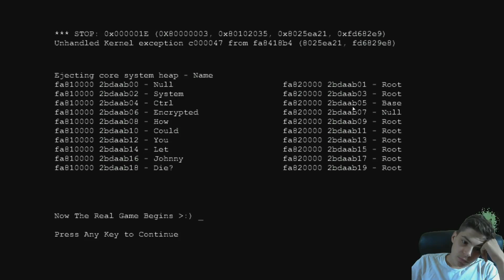Saints Row 3 | Episode 38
Welcome to another let's play video of Saint's Row The Third with Smurf by Projects, join us on our adventures through games.

Saints Row: The Third is a 2011 open world action-adventure video game developed by Volition and published by THQ. It is the third title in the Saints Row series.
As in the previous games, the player-character leads the Third Streets Saints gang in a turf war against three rival gangs using a variety of weapons and vehicles in single-player and cooperative play. The series, and especially this title, is known for its crazy scenarios and lighthearted gameplay. It was released on November 15, 2011 for Microsoft Windows, PlayStation 3, and Xbox 360, and later abroad.